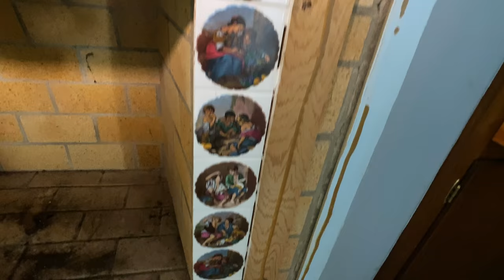Wild Abandoned House in Ohio | Hara Arena Family Mansion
Today we are visiting the home of Ralph Wampler, owner of Hara Arena. This huge abandoned house features some eccentric design features such as shag carpet, 2 party rooms, and 5 of the wildest bathroom designs we have ever seen.